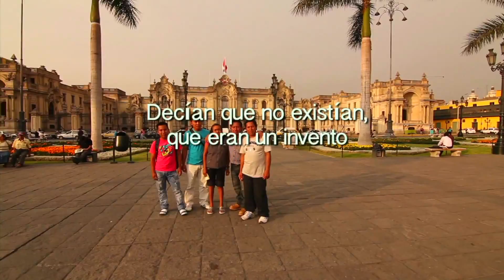TRAILER del documental "ISKOBAKEBO, UN DIFICIL REENCUENTRO"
SINOPSIS:

Pibia Awin es una de cinco ancianos Iskobakebo (Isconahua) que fueron arrancados de su aldea y ahora viven en la cuenca del río Callería, en Perú. Son los últimos sobrevivientes Iskobakebo, un pueblo que habitaba en la profundidad del bosque, en aislamiento. Una visita inesperada sugiere que sus parientes se encuentran en la Amazonía brasileña, y entonces nace la esperanza del reencuentro. Este documental nos acerca al mundo de los indígenas en aislamiento voluntario de la frontera Perú-Brasil  y las graves amenazas  como la carretera Pucallpa-Cruzeiro do Sul, la tala ilegal, el narcotráfico y los conflictos territoriales que ponen su existencia en permanente peligro.

Guión y dirección: Fernando Valdivia

Producción Ejecutiva: Maria Rosa Montes, Tania Medina

Producción en Brasil: Silvia Valdivia, Murilo Matos, María Emilia Coelho

Asesoría Temática: Beatriz Huertas, Luisa Elvira Belaunde, Juan Pablo Saavedra

Cámara, edición y narración: Fernando Valdivia

Grabación de testimonios de avistamientos: Margarita Vara
Grabación de cantos Iskobakebo: Roberto Zariquiey.
Imágenes de archivo: Teleandes, Lupe Benites, Carlos Marín,

Marco Alvarado, Marco Condori

Asistencia de realización y traducciones: Ronald Suárez, William Ochavano

Traducción del portugués: Carla Beatriz Gómez Nascimento

Post producción de imágen, animación y mapas: Luis Gustavo Sánchez - Luma 1

Arte gráfica: Homer Guevara, Fabián Noel Martinez

Fotos históricas Iskobakebo: "The Isconahua Indians: Study of Change and Diversity  in the Peruvian Amazon" Richard P. Momsen,  "The Isconahua of the Remo" Louis C. Whiton,  H. Bruce Greene,  Richard P. MomsenBanda sonora y Post producción de audio: José Chiriboga.

Filmado en la frontera de Perú y Brasil, en la cuenca de los ríos Callería, Abujao, Utiquinía, en Lima  y el estado de Acre, Brasil.

Una producción del Instituto del Bien Común y Teleandes Producciones.

Con el apoyo de Fondo Socioambiental CASA, Luisa Elvira Belaunde, Amigos de María Heise, Claire Odland, Lliga dels Drets dels Pobles

Perú, 2014.